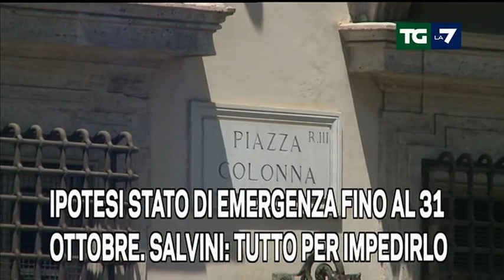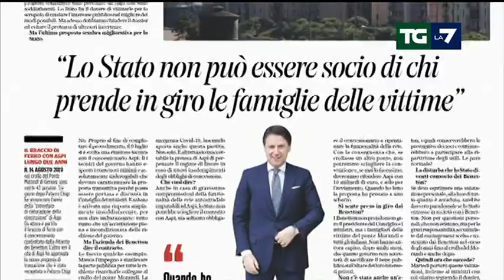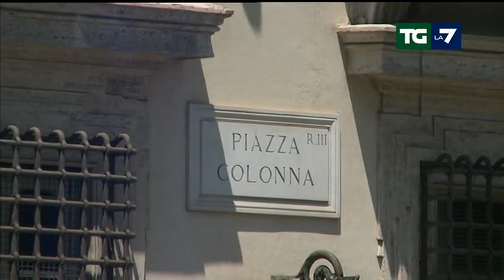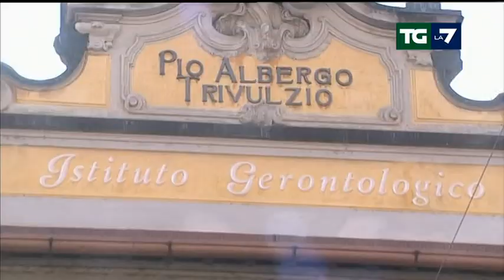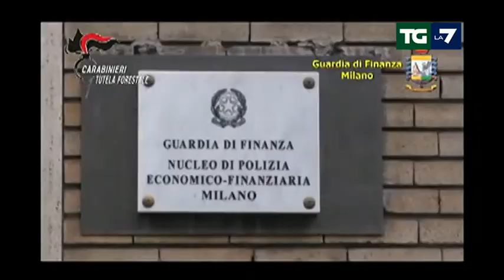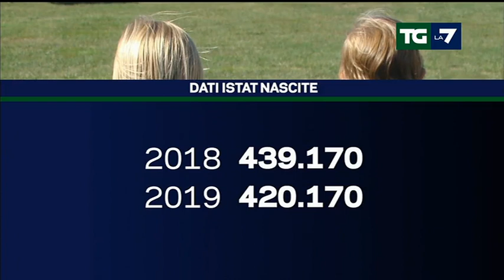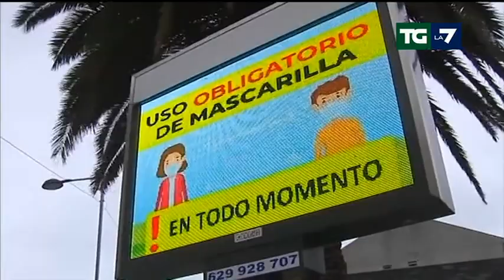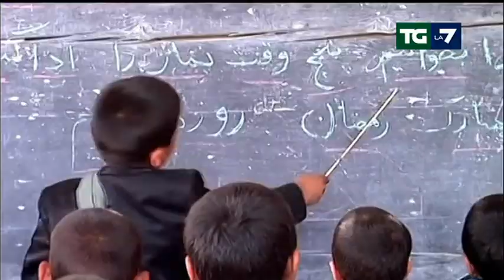Edizione delle ore 13.30 del 13/07/2020